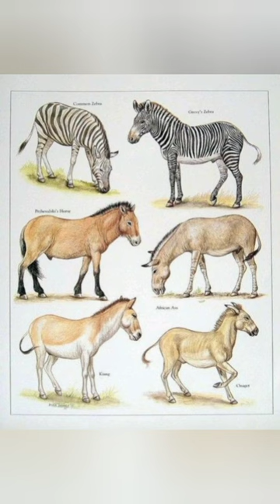Rare endangered equines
Welcome to the epochs of life join us as we explain amazing animals in the animal kingdom.